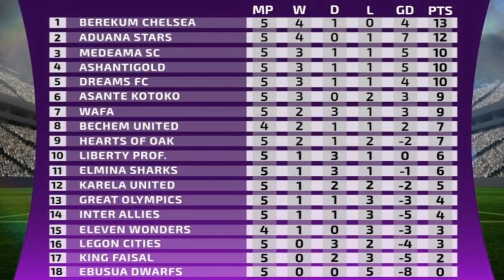ANDRE AYEW CONTINUES GOAL SCORING FORM, HEARTS OF OAK BEAT LIBERTY IN GPL REVIEW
WE LOOK AT THE PERFORMANCES OF GHANAIAN PLAYERS ABROAD ANF REVIEW THE GHANA PREMIER LEAGUE. ANDRE AYEW CONTINUED HIS FINE GOAL SCORING FORM FOR SWANSEA AND ACCRA HEARTS OF OAK CAME FROM BEHIND TO BEAT LIBERTY AWAY FROM HOME